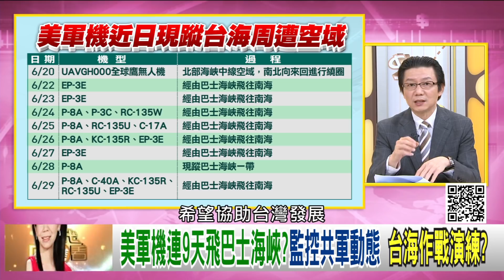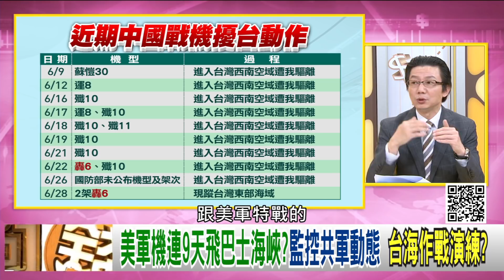精彩片段》吳明杰：加大對台灣軍事防衛...【年代向錢看】20200630